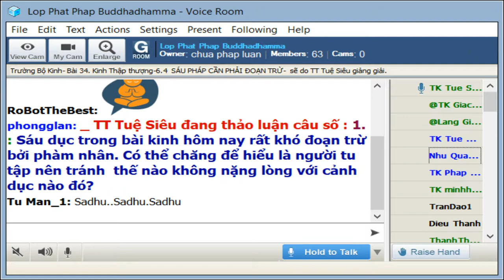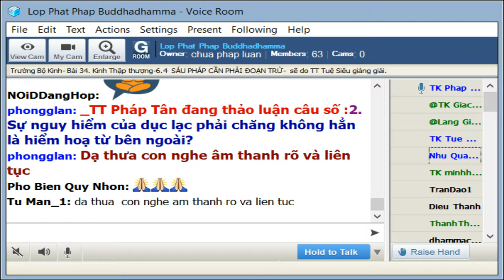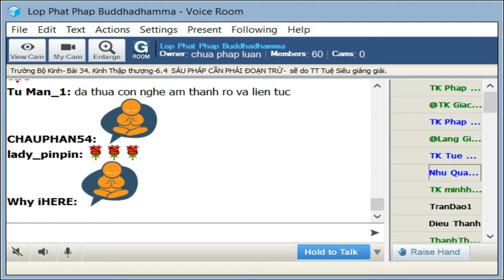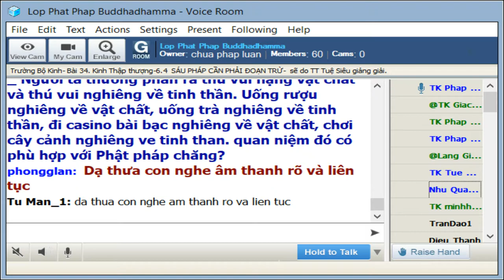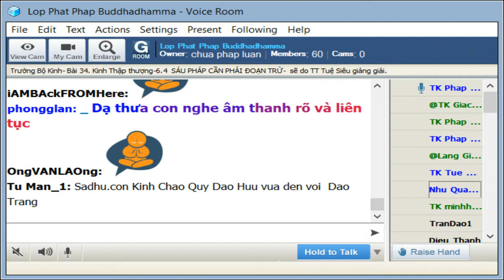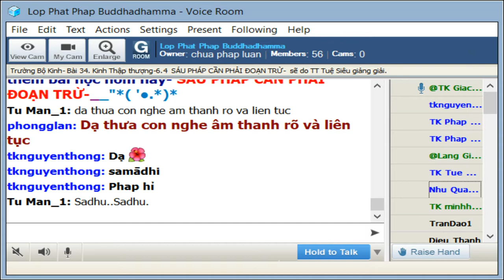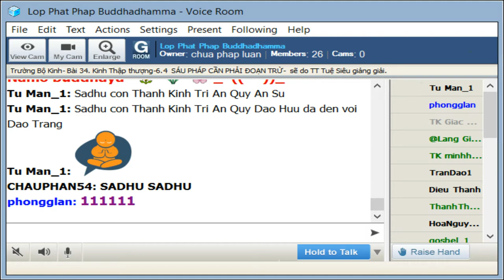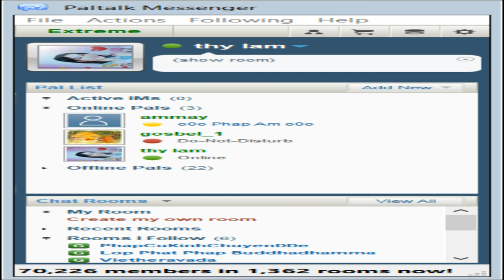19-8-2019 -Trường Bô Kinh - 34 Kinh Thập Thượng - Sáu Pháp Cần Phải Đoạn Trừ - TT Tuệ Siêu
Lop Phat Phap Buddhadhamma Thứ Hai Aug 19-2019.Giáo Trình Trường Bộ Kinh - Dìgha Nikàya Dịch giả: HT Thích Minh Châu.Bài 34. Kinh Thập Thượng (Dasuttara sutta) 6.4_Giảng Sư: TT Tuệ Siêu

@@@ SÁU PHÁP CẦN PHẢI ĐOẠN TRỪ:

Có sáu pháp có nhiều tác dụng, có sáu pháp cần phải tu tập, có sáu pháp cần phải biến tri, có sáu pháp cần phải đoạn trừ, có sáu pháp chịu phần tai hại, có sáu pháp đưa đến thù thắng, có sáu pháp rất khó thể nhập, có sáu pháp cần được sanh khởi, có sáu pháp cần được thắng tri, có sáu pháp cần được tác chứng.
katame cha dhammā pahātabbā? cha taṇhākāyā — rūpataṇhā, saddataṇhā, gandhataṇhā, rasataṇhā, phoṭṭhabbataṇhā, dhammataṇhā. ime cha dhammā pahātabbā.
iv) Thế nào là sáu pháp cần phải đoạn trừ? Sáu ái thân: Sắc ái, thanh ái, hương ái, vị ái, xúc ái, pháp ái. Ðó là sáu pháp cần phải đoạn trừ.

Chú thích sau đây trích từ KHO TÀNG PHÁP HỌC, pháp sư Giác Giới biên soạn:

[341] Sáu pháp cần được đoạn trừ (Pahātabbā dhammā):
Đây là sáu ái thân (Taṇhākāya), sự tham muốn đối với nội thân hay ngoại thân qua sáu cảnh:
1. Ái sắc (Rūpataṇhā), tham luyến đối với sắc tự thân hay sắc ngoại thân.
2. Ái thinh (Saddataṇhā), tham luyến đối với tiếng tự thân hay ngoại thân.
3. Ái hương (Gandhataṇhā), tham luyến đối với mùi tự thân hay ngoại thân.
4. Ái vị (Rasataṇhā), tham luyến đối với vị tự thân hay ngoại thân.
5. Ái xúc (Phoṭṭhabbataṇhā), tham luyến đối với xúc tự thân hay ngoại thân.
6. Ái pháp (Dhammataṇhā), tham luyến đối với tính chất hoặc tính tình tự thân hay ngoại thân.
D. III. 244, 280; S.II.3; Vbh.102.

@@@ Thảo Luận:

Thảo luận 1.  Sáu dục trong bài kinh hôm nay rất khó đoạn trừ bởi phàm nhân. Có thể chăng để hiểu là người tu tập nên tránh  thế nào không nặng lòng với cảnh dục nào đó? - Nếu chúng ta không thể đoạn tận được sáu ái , thì nên áp dụng bài học hôm nay thế nào ? - TT Tuệ Siêu

Thảo luận 2. Sự nguy hiểm của dục lạc phải chăng không hẳn là hiểm hoạ từ bên ngoài? -TT Pháp Tân

Thảo luận 3. Có người lập luận: đối với các dục càng né tránh thì càng dễ bị chi phối. Cái nhìn đó có đúng theo thực tế ? - TT Pháp Đăng

Thảo luận 4.  Người ta thường phân ra thú vui nặng vật chất và thú vui nghiêng về tinh thần. Uống rượu nghiêng về vật chất, uống trà nghiêng về tinh thần, đi casino bài bạc nghiêng về vật chất, chơi cây cảnh nghiêng ve tinh than. quan niệm đó có phù hợp với Phật pháp chăng? - ĐĐ Pháp Tín

Thảo luận 5.  Có đúng chăng khi nói là sự đam mê năm ngoại cảnh sắc, thinh, hương, vị, xúc tuy thô nhưng ít nguy hiểm hơn là đam mê thi phú, triết lý, nghệ thuật? - ĐĐ Nguyên Thông

Thảo luận 6. TT Giác Đẳng đúc kết phần thảo luận